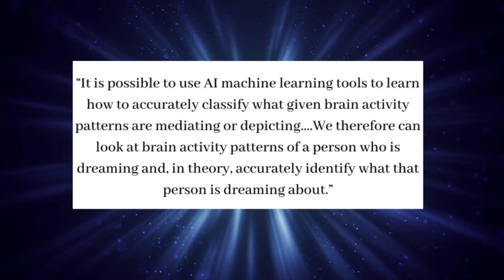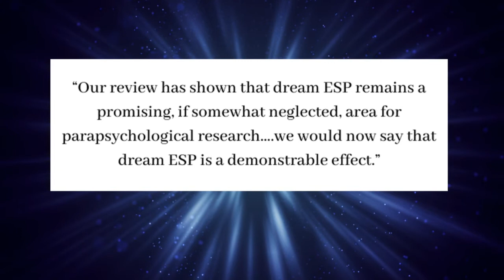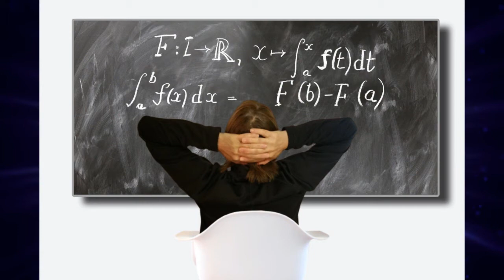Dream Technology May Soon Be Upon Us!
Researchers from Northwestern University and three other countries recently found a way to communicate with lucid dreamers. The implications for dream technology are astounding.
Attributions:
Opening theme song:

Articles:
Dreamers 1 and 2 are quoted in: “Scientists have Discovered a Way to Communicate with People while they're Sleeping.” By Jonathan Chadwick. Daily Mail. 11:00 EST, 18 February 2021 | UPDATED: 05:28 EST, 19 February 2021.
“A New Tool to Assess Possible Dream-Related Psi Phenomena.” Psychology Today. Posted Jan 29, 2021, by Patrick McNamara.
“On the correspondence between dream content and target material under laboratory conditions: A meta-analysis of dream-ESP studies, 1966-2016.” International Journal of Dream Research. By Lance Storm, Simon J. Sherwood, Christopher A. Roe, Patrizio E. Tressoldi, Adam J. Rock, Lorenzo Di Risio. 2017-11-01. Vol 10, No 2 (October 2017)

“Atlantis Sea Ruins” Image by Enrique Meseguer from Pixabay found

Videos:
Man Standing in Clouds Video Christian by Bodhi from Pixabay found
“Moon Bed Dream” Video by Jody Whiteley from Pixabay found
“Secret Gate Portal Dimension” Video by Christian Bodhi from Pixabay found
Women meditating in front of spiral galaxy video: by ChristianBodhi found